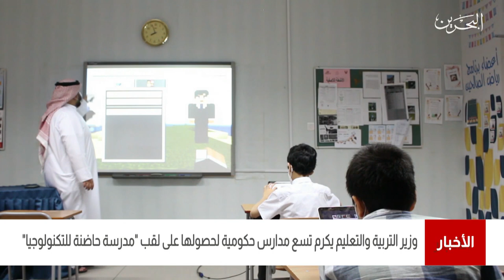البحرين مركز الأخبار : وزير التربية يكرم تسع مدارس حكومية لحصولها على لقب مدرسة حاضنة للتكنولوجيا